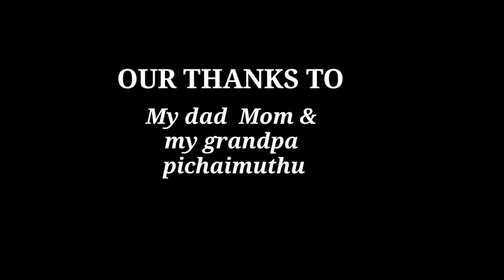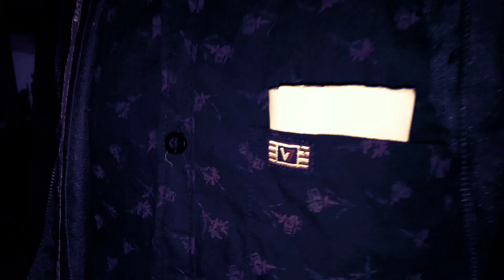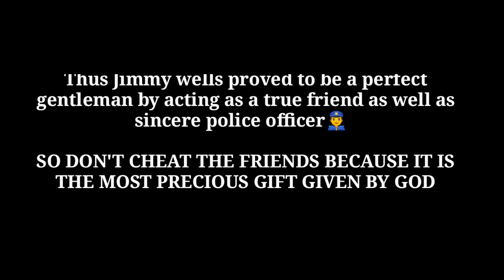AFTER TWENTY YEARS _ Tamil short film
DIRECTED BY
KIRUNESH KAVIN

CAST
YUKESH
CHANDRU
THIANESH

STORY
O HENDRY